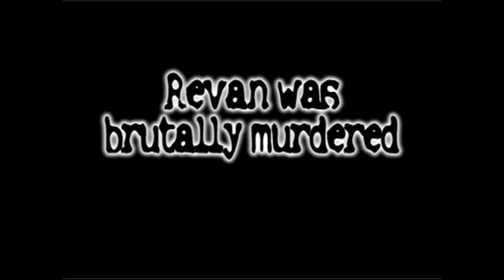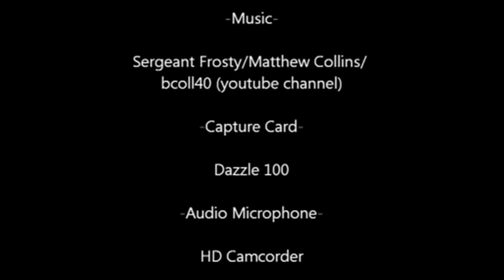LackShack Floor Breakers! (Intro Pt. 3)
Join the LackShack crew for a journey onto a new infection map.